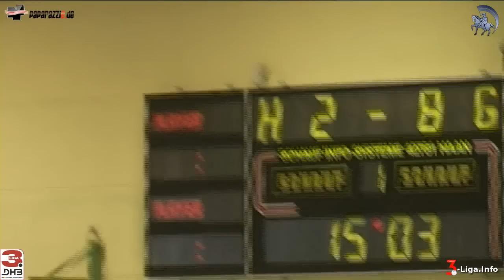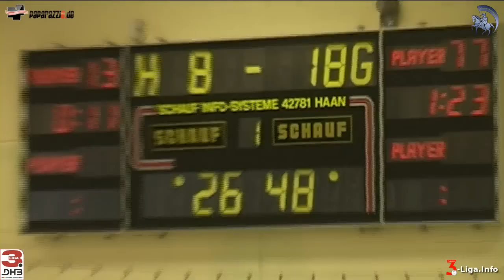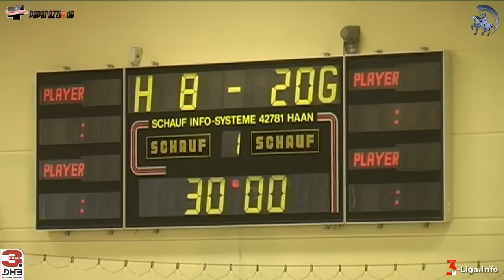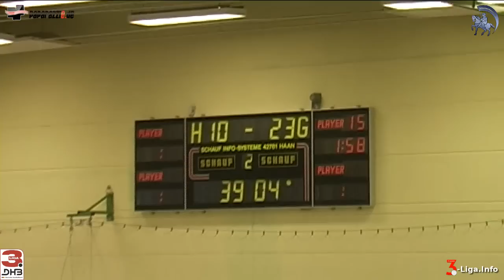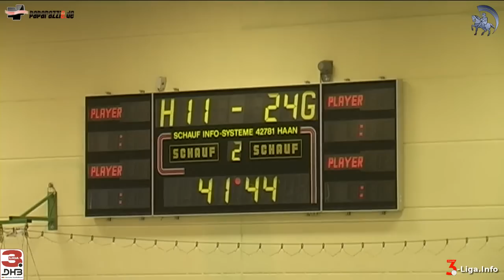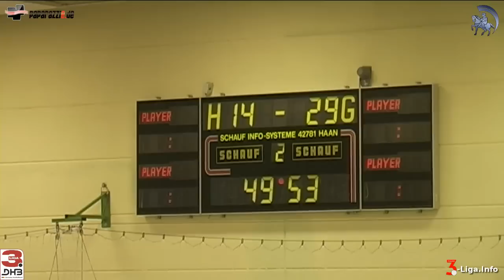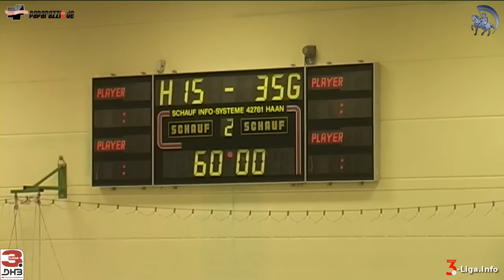HC Sachsen vs. SV GW Schwerin I 15:35 (8:20) 17. Febr. 2013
Handball 3. Liga Ost Frauen HC Sachsen vs. SV GW Schwerin I 15:35 (8:20) 17. Febr. 2013